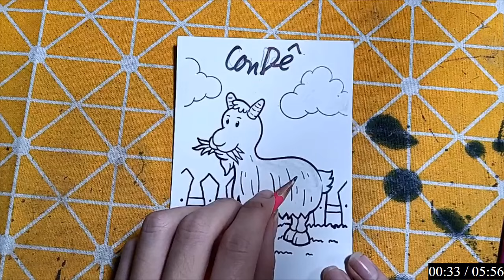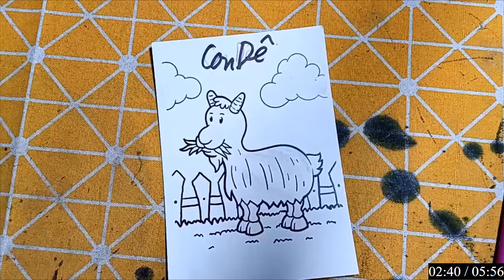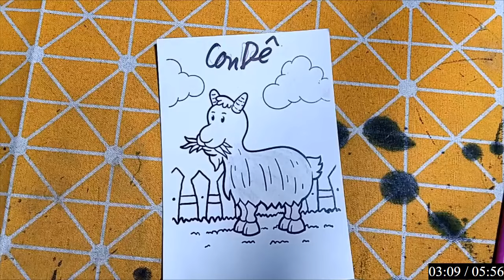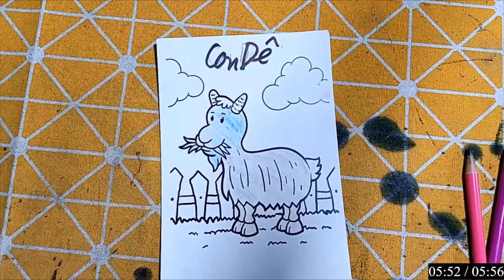Repair man | Hướng dẫn cách cắt dán và cách vẽ đồ vật, con vật đơn giản bằng giấy: BƯỚM VÀNG